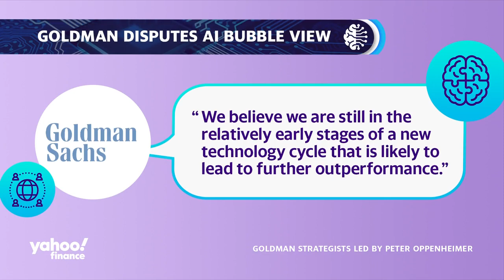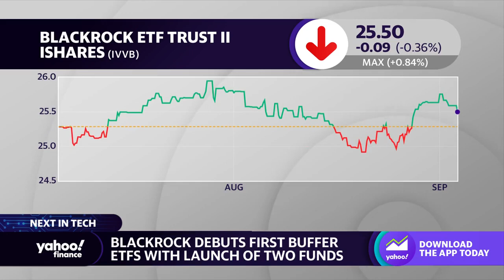AI will have 'incredible impact' on economy, analyst says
2023 has been a defining year for AI. Goldman Sachs (GS) believes "we are still in the relatively early stages" of a new tech cycle. Jay Jacobs, BlackRock U.S. Head of Thematic and Active Equity ETFs, joins Yahoo Finance Live anchor Rachelle Akuffo to discuss the report, a potential AI bubble, and the outlook for the tech industy. Regarding the future impact of AI, Jacobs said, "This is a $15-20 trillion theme over the coming decades. This is going to massively upend several aspects of the economy ... it's going to have a really incredible impact."